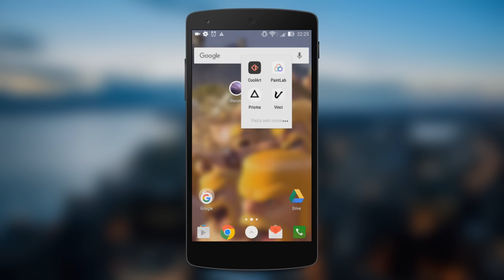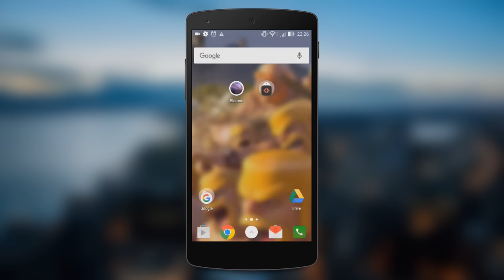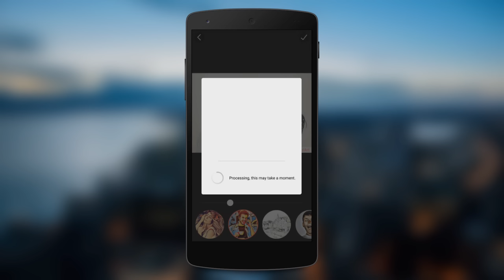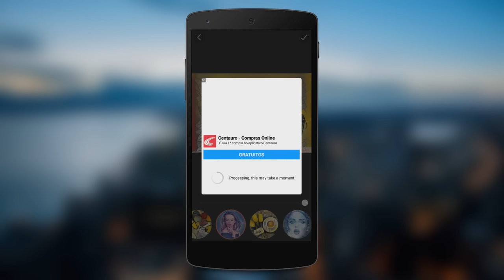Como transformar TOTALMENTE sua foto / rosto em um desenho / cartoon no Android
Veja nesse vídeo 3 aplicativos MONSTROS estilo Prisma: Transforme sua foto/rosto em um desenho! [logo abaixo os links p/ download]

Promoção GearBest / Código: GBXiaoMiMi4 | Ganhe créditos na Play Store / Código: CA18511

PORTAL TECNODIA
Notícias sobre games, tecnologia e cinema

- SIGA/CURTA

tecnodia